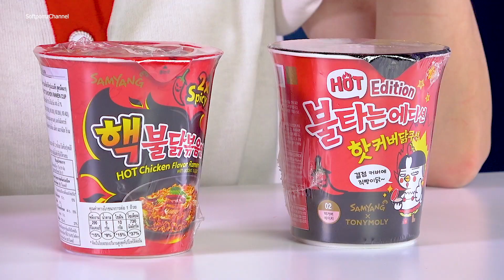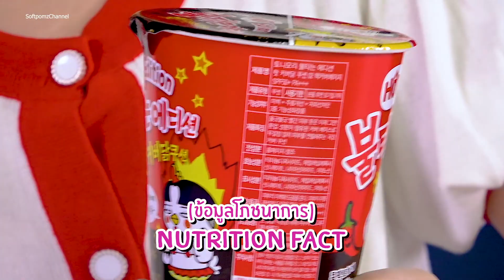ซอฟรีวิว: เครื่องสำอางไก่เผ็ดเกาหลี แต่งหน้าทีก็เผ็ดแซ่บ【Tonymoly - Samyang】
อย่างนี้ก็มีด้วยย!! แบรนด์เครื่องสำอางจากเกาหลีร่วมมือกับบะหมี่ไก่เผ็ดสุดฮิตที่ใครๆก็รู้จัก! ที่สงสัยคือ เครื่องสำอางค์เนี่ยนะ..จะเผ็ดไปด้วยจริงหรอ? ไปหาคำตอบด้วยกันค่ะ 5555